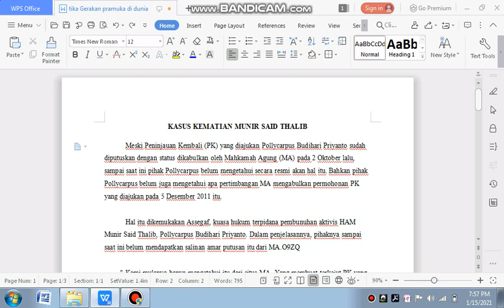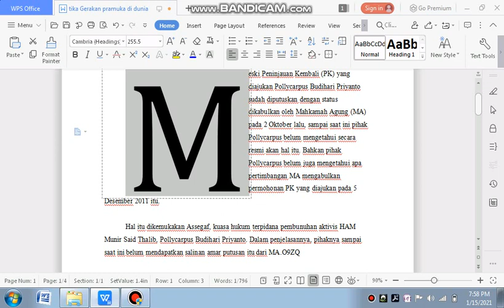Cara Membuat! Membuat Drop Cap di Ms. Word